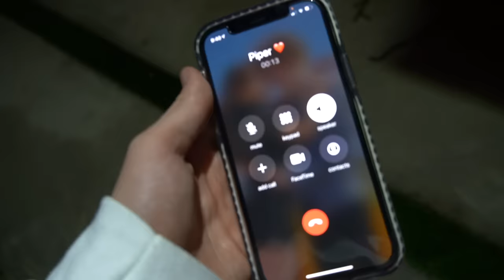My Girlfriend PEED Her Pants... **embarrassing** | Lev Cameron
Hey guys its' Lev Cameron Piper Rockelle's boyfriend. Today I'm bringing you my girlfriend peed her pants, embarrassing. That's right everyone it was just a normal afternoon when i decided to come over to my girlfriends house and pull another prank on her. Basically, in todays video i came over to my girlfriend Pipers house late at night and made it look as though she peed her pants while sleeping.